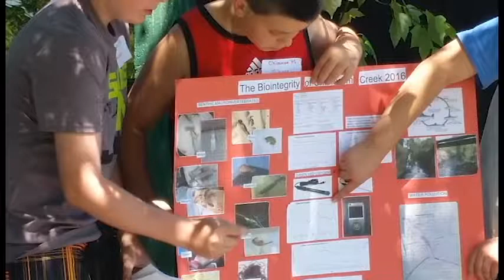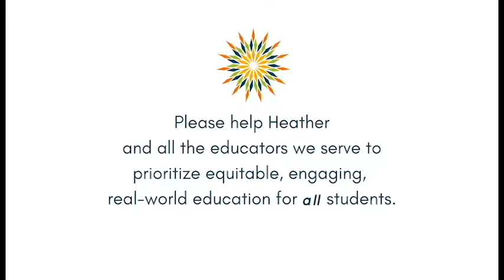2017 PEI Holiday Campaign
Please help Heather and all the educators we serve to make equitable, engaging, real-world education for all students a priority.